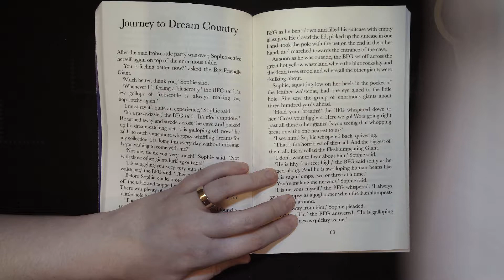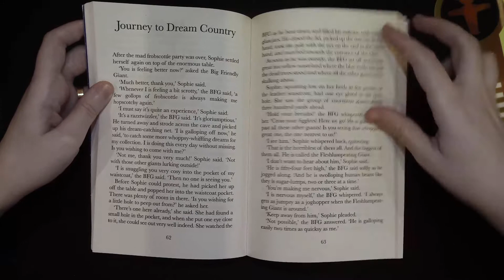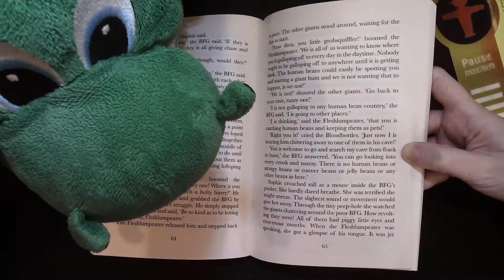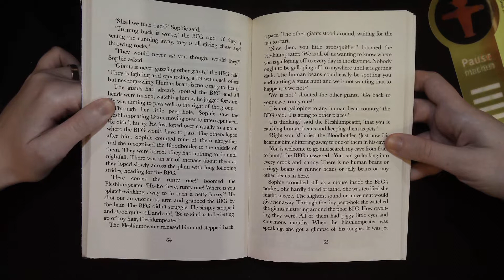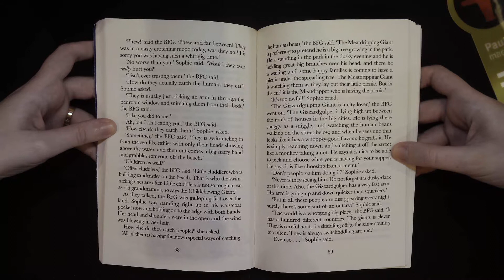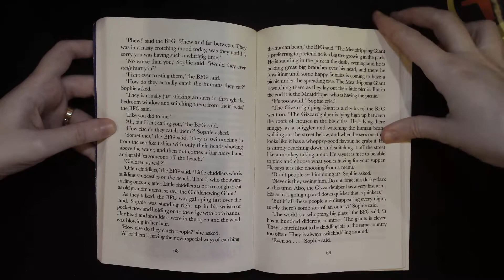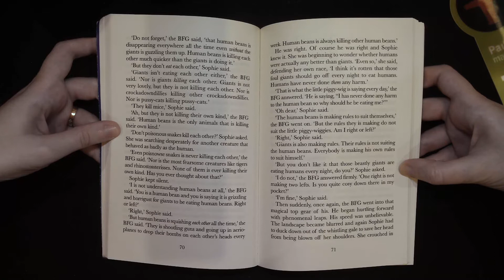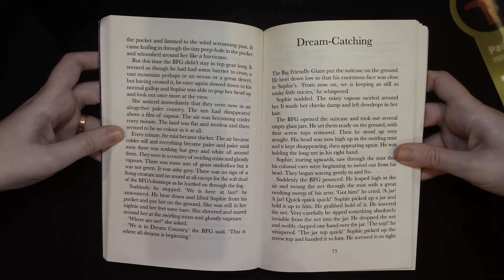The BFG Chapter 11